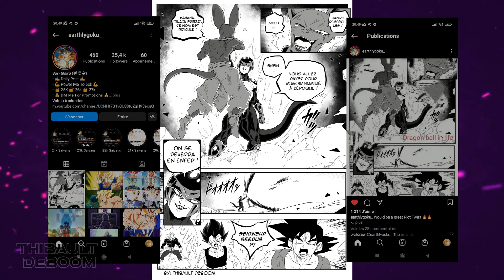Freezer vs Beerus ? Le nouvel empereur des douzes univers ? | Blabla Dragon Ball Super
MERCI DE CITER MON TRAVAIL SI VOUS L'UTILISEZ !

Lecture en ligne / online reading

credit:
-GIGACHAD Theme Song ULTRA INSTINCT VERSION [Can you Feel My Heart x Dragonball: Clash of Gods]